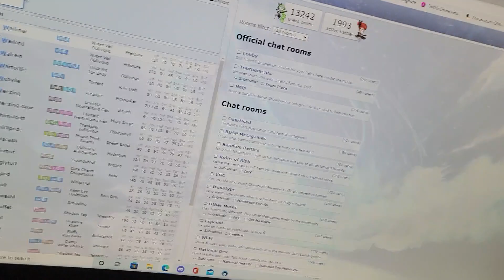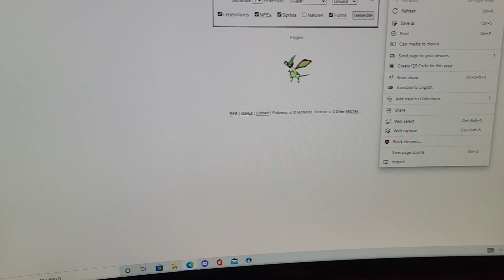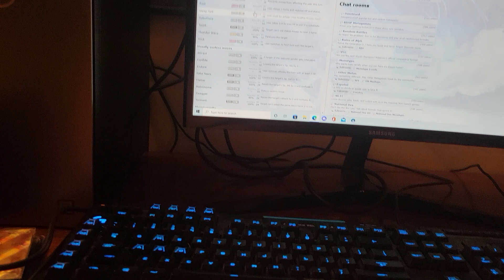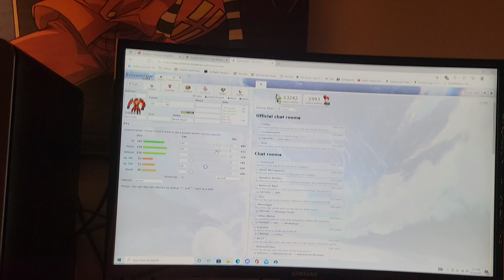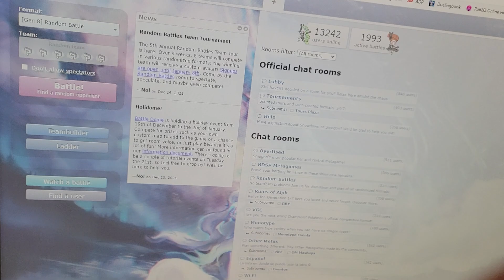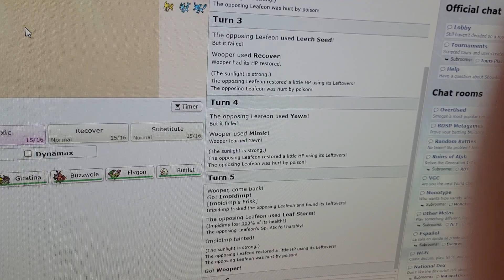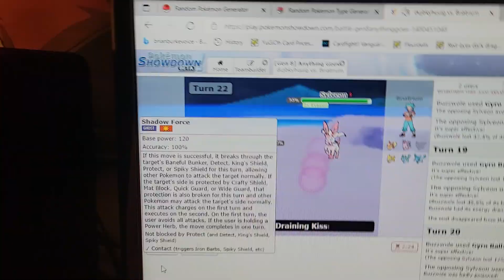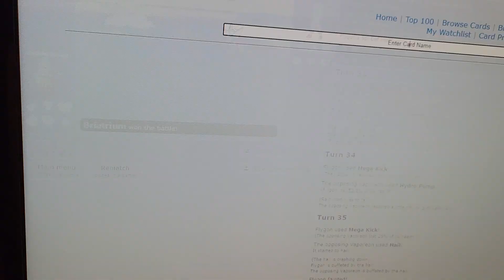random pokemon challange